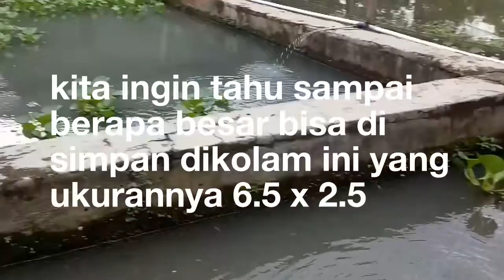#2 Tebar padat 16 ribu ekor dikolam kecil dengan resirkulasi sederhana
ONE DAY ONE HADITS
Selasa, 8 Februari 2022 / 7 Rajab 1443

Pertolongan dan Perlindungan Allah

عَنْ أَبِي الْعَبَّاسِ عَبْدِ اللهِ بْنِ عَبَّاسٍ رَضِيَ اللهُ عَنْهُمَا قَالَ : كُنْتُ خَلْفَ النَّبِيِّ صَلَّى اللهُ عَلَيْهِ وَسَلَّمَ يَوْماً، فَقَالَ : يَا غُلاَمُ إِنِّي أُعَلِّمُكَ كَلِمَاتٍ: اْحْفَظِ اللهَ يَحْفَظْكَ، احْفَظِ اللهَ تَجِدْهُ تُجَاهَكَ، إِذَا سَأَلْتَ فَاسْأَلِ اللهَ وَإِذَا اسْتَعَنْتَ فَاسْتَعِنْ بِاللهِ، وَاعْلَمْ أَنَّ اْلأُمَّةَ لَوْ اجْتَمَعَتْ عَلَى أَنْ يَنْفَعُوْكَ بِشَيْءٍ لَمْ يَنْفَعُوْكَ إِلاَّ بِشَيْءٍ قَدْ كَتَبَهُ اللهُ لَكَ، وَإِنِ اجْتَمَعُوا عَلَى أَنْ يَضُرُّوْكَ بِشَيْءٍ لَمْ يَضُرُّوْكَ إِلاَّ بِشَيْءٍ قَدْ كَتَبَهُ اللهُ عَلَيْكَ، رُفِعَتِ اْلأَقْلاَمُ وَجَفَّتِ الصُّحُفِ
[رواه الترمذي وقال : حديث حسن صحيح وفي رواية غير الترمذي: احْفَظِ اللهَ تَجِدْهُ أَمَامَكَ، تَعَرَّفْ إِلَى اللهِ فِي الرَّخَاءِ يَعْرِفْكَ فِي الشِّدَّةِ، وَاعْلَمْ أَنَّ مَا أَخْطَأَكَ لَمْ يَكُنْ لِيُصِيْبَكَ، وَمَا أَصَابَكَ لَمْ يَكُنْ لِيُخْطِئَكَ، وَاعْلَمْ أَنَّ النَّصْرَ مَعَ الصَّبْرِ، وَأَنَّ الْفَرَجَ مَعَ الْكَرْبِ وَأَنَّ مَعَ الْعُسْرِ يُسْراً].

Dari Abu Al Abbas Abdullah bin Abbas radhiallahuanhuma, beliau berkata : Suatu saat saya berada dibelakang nabi shollallohu ‘alaihi wa sallam, maka beliau bersabda : Wahai ananda, saya akan mengajarkan kepadamu beberapa perkara: Jagalah Allah , niscaya dia akan menjagamu, Jagalah Allah niscaya Dia akan selalu berada dihadapanmu. Jika kamu meminta, mintalah kepada Allah, jika kamu memohon pertolongan, mohonlah pertolongan kepada Allah. Ketahuilah sesungguhnya jika sebuah umat berkumpul untuk mendatangkan manfaat kepadamu atas sesuatu, mereka tidak akan dapat memberikan manfaat sedikitpun kecuali apa yang telah Allah tetapkan bagimu, dan jika mereka berkumpul untuk mencelakakanmu atas sesuatu , niscaya mereka tidak akan mencelakakanmu kecuali kecelakaan yang telah Allah tetapkan bagimu. Pena telah diangkat dan lembaran telah kering ) .
(Riwayat Turmuzi dan dia berkata : Haditsnya hasan shahih). Dalam sebuah riwayat selain Turmuzi dikatakan : Jagalah Allah, niscaya engkau akan mendapatkan-Nya didepanmu. Kenalilah Allah di waktu senggang niscaya Dia akan mengenalmu di waktu susah. Ketahuilah bahwa apa yang ditetapkan luput darimu tidaklah akan menimpamu dan apa yang ditetapkan akan menimpamu tidak akan luput darimu, ketahuilah bahwa kemenangan bersama kesabaran dan kemudahan bersama kesulitan dan kesulitan bersama kemudahan).

Pelajaran yang terdapat dalam hadits:

1- Perhatian Rasulullah shollallohu ‘alaihi wa sallam dalam mengarahkan umatnya serta menyiapkan generasi mu’min idaman.
2- Termasuk adab pengajaran adalah menarik perhatian pelajar agar timbul keinginannya terhadap pengetahuan sehingga hal tersebut lebih terkesan dalam dirinya.
3- Siapa yang konsekwen melaksanakan perintah-perintah Allah, nicsaya Allah akan menjaganya di dunia dan akhirat.
4- Beramal saleh serta melaksanakan perintah Allah dapat menolak bencana dan mengeluarkan seseorang dari kesulitan.
5- Tidak mengarahkan permintaan apapun (yang tidak dapat dilakukan makhluk) selain kepada Allah semata.
6- Manusia tidak akan mengalami musibah kecuali berdasarkan ketetapan Allah ta’ala .
7- Menghormati waktu dan menggunakannya kepada sesuatu yang bermanfaat sebagaimana Rasulullah shollallohu ‘alaihi wa sallam memanfaatkan waktunya saat beliau berkendaraan.

Tema hadist yang berkaitan dengan Al-Quran:

1- Menyiapkan generasi beriman :

وَلْيَخْشَ الَّذِينَ لَوْ تَرَكُوا مِنْ خَلْفِهِمْ ذُرِّيَّةً ضِعَافًا خَافُوا عَلَيْهِمْ فَلْيَتَّقُوا اللَّهَ وَلْيَقُولُوا قَوْلًا سَدِيدًا

Dan hendaklah takut kepada Allah orang-orang yang seandainya meninggalkan dibelakang mereka anak-anak yang lemah, yang mereka khawatir terhadap (kesejahteraan) mereka. Oleh sebab itu hendaklah mereka bertakwa kepada Allah dan hendaklah mereka mengucapkan perkataan yang benar.
[Surat An-Nisa' 9]

2- Allah tempat bergantung dan berlindung :
اللَّهُ الصَّمَدُ
Allah adalah Tuhan yang bergantung kepada-Nya segala sesuatu.
[Surat Al-Ikhlas 2]

3- Musibah dan keberuntungan hanya datang dari Allah.

قُلْ لَنْ يُصِيبَنَا إِلَّا مَا كَتَبَ اللَّهُ لَنَا هُوَ مَوْلَانَا ۚ وَعَلَى اللَّهِ فَلْيَتَوَكَّلِ الْمُؤْمِنُونَ

Katakan"Sekali-kali tidak akan menimpa kami melainkan apa yang telah ditetapkan Allah untuk kami. Dialah Pelindung kami, dan hanya kepada Allah orang-orang yang beriman harus bertawakal"...
[Surat At-Taubah 51]